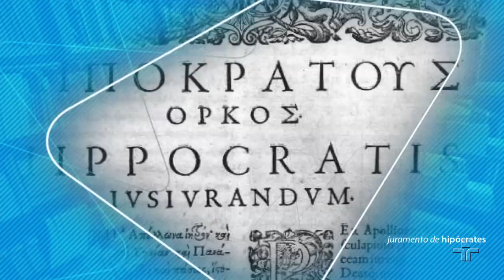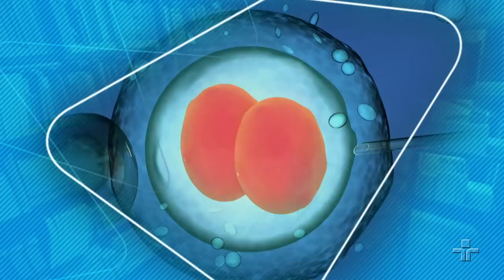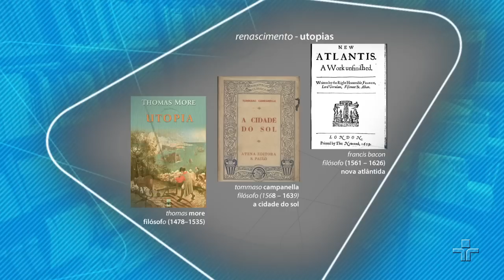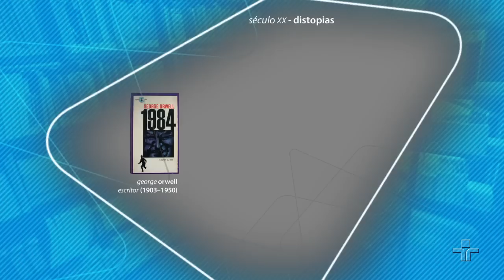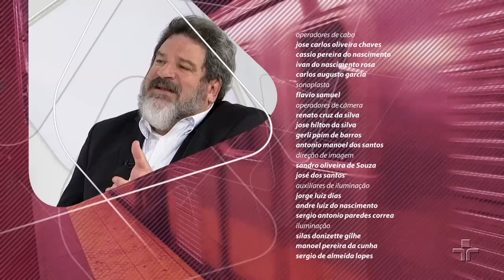Ética e bioética nos dias de hoje | Mario Sergio Cortella e Paulo Saldiva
Nestes nossos tempos de tantas notícias de corrupção, preconceitos escancarados, dilemas morais, a gente se pergunta: onde anda a ética em nossa sociedade? A ética muda a cada tempo e a cada cultura? Existiria uma ética universal? E quando a ética se refere a questões que atingem diretamente a vida humana num momento como o nosso em que que a ciência e a tecnologia interferem na criação e na condução da vida?

Neste Café Filosófico Especial, o filósofo Mario Sergio Cortella e o médico patologista Paulo Saldiva fazem esse debate tão necessário sobre ética e bioética.